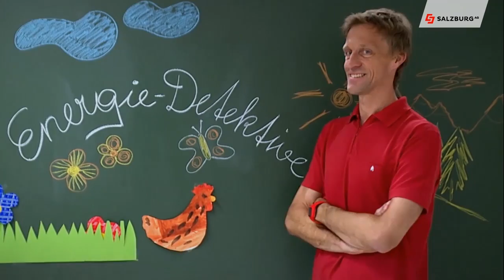Energie-Detektive - Kann man Energie spüren HD Salzburg AG TV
Kann man Energie spüren. Mit dieser Frage beschäftigen sich die Energie-Detekive der Salzburg AG